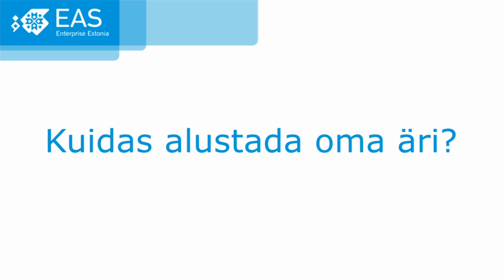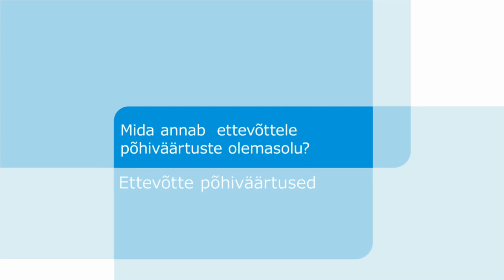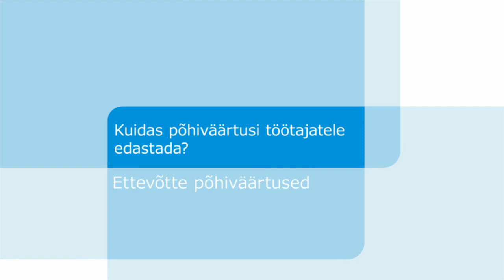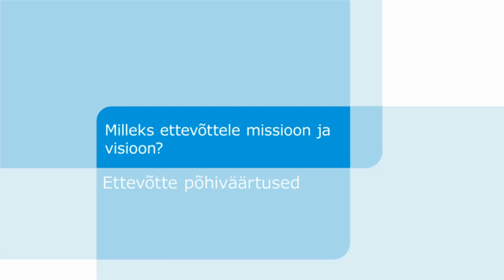"Kuidas alustada oma äri?": 15. Ettevõtte põhiväärtused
0:15 Mis on ettevõtte põhiväärtused?
2:06 Mida annab ettevõttele põhiväärtuste olemasolu?
3:08 Kuidas põhiväärtusi töötajatele edastada?
4:17 Milleks ettevõttele missioon ja visioon?